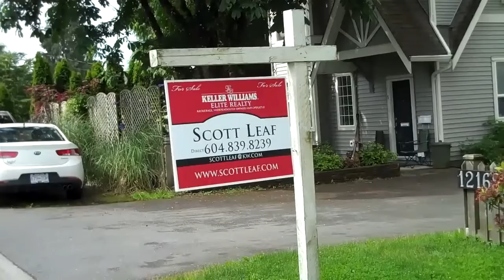Nearly New Maple Ridge 3 bedroom Townhome 12169 228TH ST,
Nearly new detached  Maple Ridge 3 bedroom townhome with ultra low maintenance fees.  Beautiful kitchen and shows like a dream. Features covered attached garage and brick stone patio.